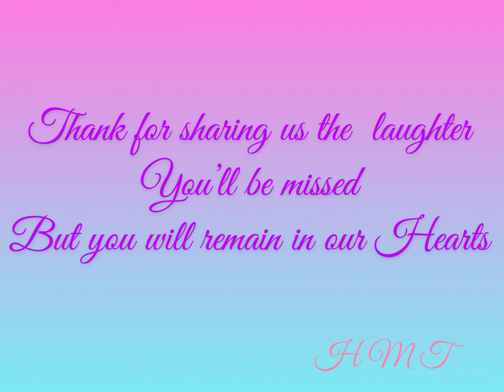This is for you / @Lloyd Cafe Cadena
I make this video for you and say thank you sharing your blessings and laughter where not close friends but watching your vlog make me happy and inspired some of your stories and to the family my deepest sympathies we will miss you( ToTo ) Lloyd Cadena maayo nga pang lakaton